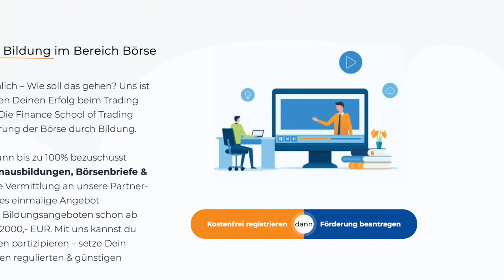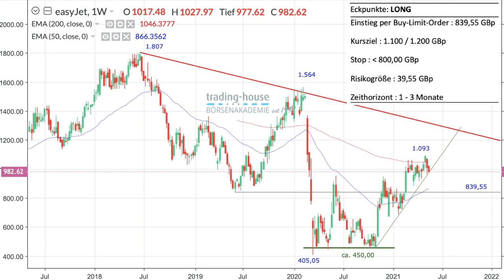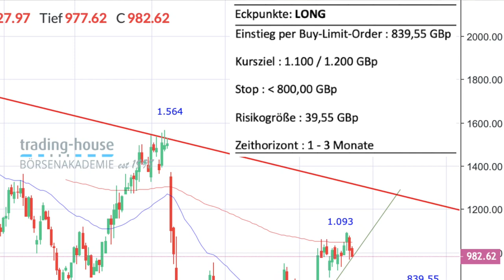Blick auf Krypto-Crash und Dax, dazu Ideen für easyJet und Gold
Der Crash bei Kryptowährungen stand diese Woche im Fokus. Manuel Koch bespricht die Börsenwoche auch mit einem Blick auf den Dax zusammen mit dem Experten Arthur Brunner. Im Detail werden von Manuel Koch zwei Handelsideen der trading house Börsenakademie besprochen. Die Aktien von easyjet könne man mit einer Limit-Order kaufen. Gold sei ein Kauf per Stop Buy-Order. Die Ideen werden im Detail erläutert.